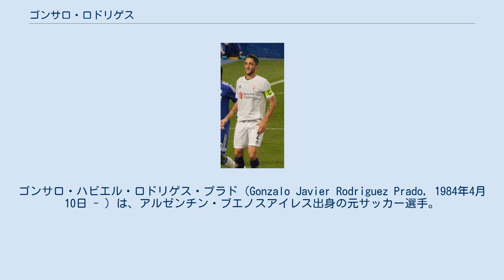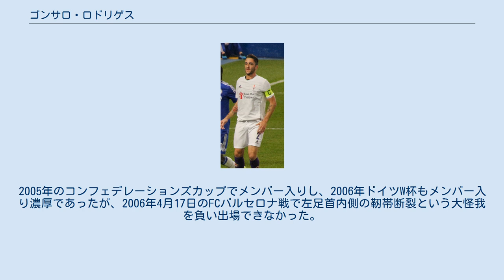ゴンサロ・ロドリゲス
ゴンサロ・ハビエル・ロドリゲス・プラド（Gonzalo Javier Rodriguez Prado, 1984年4月10日 - ）は、アルゼンチン・ブエノスアイレス出身の元サッカー選手。
 ビジャレアルCF時代の2006年8月、ラモン・デ・カランサ杯の試合中に右膝十字靱帯断裂の重傷を負い、2006-07シーズンの大部分を棒に振った。
2007年4月15日のヘタフェCF戦で戦線復帰したが、同年6月14日、再び右膝十字靭帯を負傷した。
2008年1月、長期離脱したファブリシオ・フエンテスと入れ替わるように7ヶ月ぶりに戦線に復帰した。
それ以後はセンターバックのレギュラーとしてディエゴ・ゴディンとコンビを組み、チームの上位進出に貢献した。
 2012年夏、ビジャレアルの2部降格もあり8シーズン在籍したチームを離れ、同僚のボルハ・バレロとともにイタリアのACFフィオレンティーナへ移籍した。
移籍初年度からヴィンチェンツォ・モンテッラ監督の信頼を勝ち取り35試合出場6得点を記録し、クラブのリーグ4位フィニッシュ及び来季のヨーロッパリーグ・プレーオフ出場権獲得に貢献した。
2015-16シーズンには新たな指揮官に就任したパウロ・ソウザによってキャプテンに任命された。
2017年4月9日に行われたUCサンプドリア戦でクラブ公式戦200試合出場を達成、同試合ではヴィオラにおける自身25得点目となるゴールも挙げた。
 2017-18シーズンよりサン・ロレンソと3年契約を締結し、13年振りに古巣へ復帰することが発表された。
 アルゼンチン代表には2003年のホンジュラス戦でデビューしている。
彼はこの時19歳であった。
2005年のコンフェデレーションズカップでメンバー入りし、2006年ドイツW杯もメンバー入り濃厚であったが、2006年4月17日のFCバルセロナ戦で左足首内側の靭帯断裂という大怪我を負い出場できなかった。